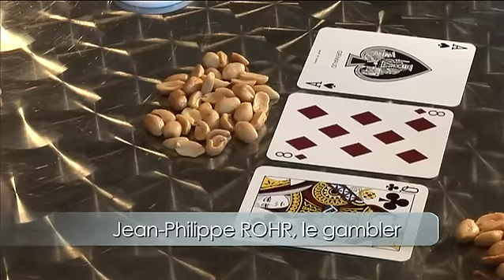WPT Mazagan by PMU.fr : découvrez le spot avec Jean-Philippe ROHR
Découvrez le nouveau spot avec Jean-Philippe Rohr et retrouvez toute la Team PMU au WPT Mazagan du 27 novembre au 1er décembre 2012 !